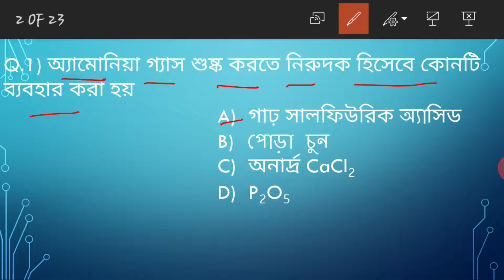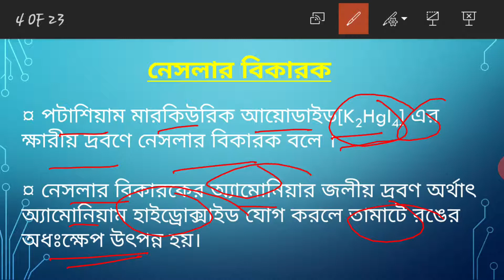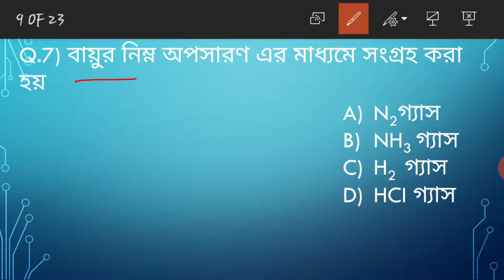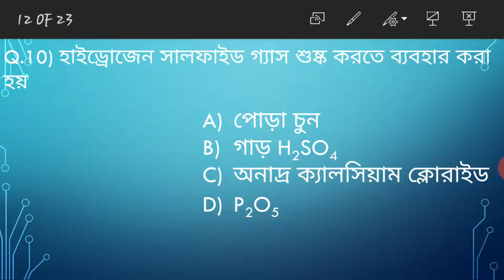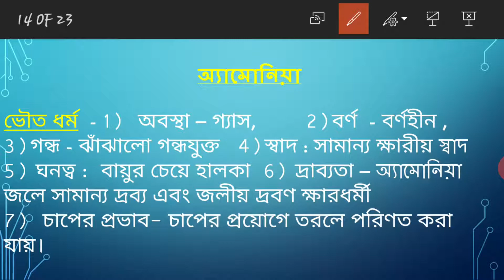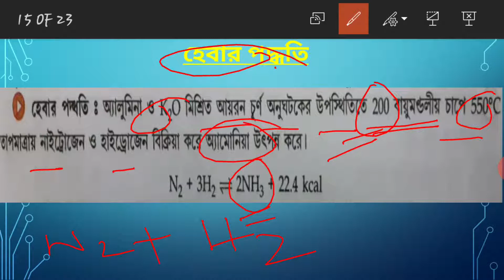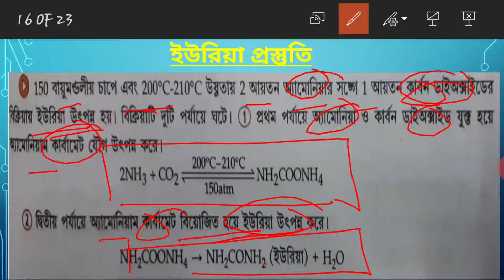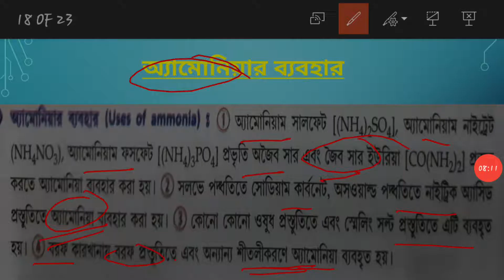Top Physical Science questions for Madhyamik exam/online study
Class 10 Physical Science questions in bengali

Madhyamik Physical Science questions in bengali